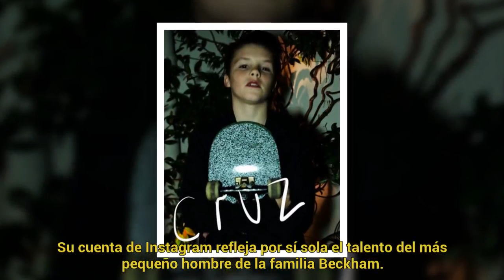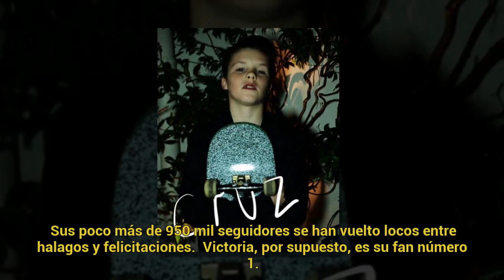Así, Cruz Beckham nos vuelve a recordar que ya es toda una estrella del pop || Últimas Noticias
Así, Cruz Beckham nos vuelve a recordar que ya es toda una estrella del pop